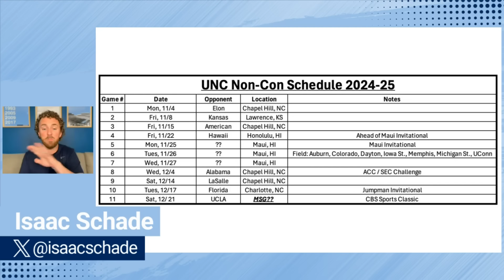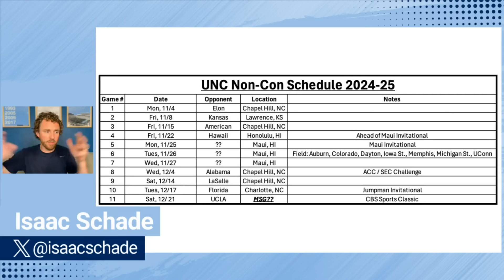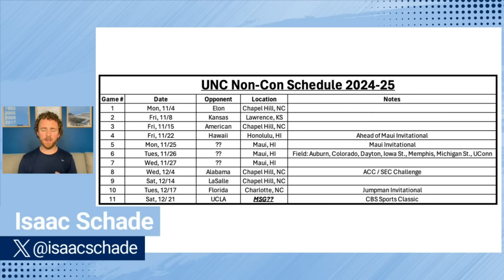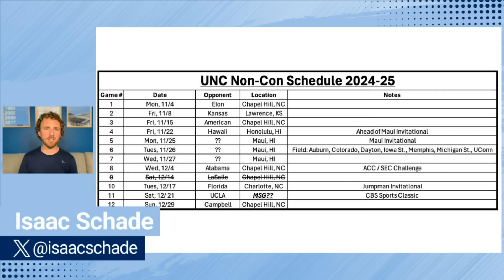UNC Camp Scrimmage Takeaways: Ian Jackson not afraid | Recruiting updates: Lewis, Bundalo, Harrison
**Big Shouts to TarHeelforReal ( @bigunitdks1 ) for providing the footage from UNC Summer camp.**

Thanks to TarHeelforReal, we were all treated to the opportunity to watch UNC’s camp scrimmage from this past week. We got our first looks at freshmen Ian Jackson, Drake Powell, and James Brown in action. We also got to watch Cade Tyson and Ven-Allen Lubin for the first time. And it’s always fun to see how the returners are continuing to grow, which this year includes RJ Davis, Elliot Cadeau, Seth Trimble, Jalen Washington, Jae’lyn Withers, and Zayden High. Washington didn’t play in the scrimmage.

Also – multiple basketball recruiting updates came along late this week – with new info on Acaden Lewis, Niko Bundalo, and Kendre Harrison. And finally, we thought we had the 2024-25 non-con schedule all sorted it out, but there might be one more piece to add.

Make Every Moment More. Right now, NEW customers get TWO HUNDRED DOLLARS in BONUS BETS with any winning FIVE DOLLAR BET. That’s TWO HUNDRED DOLLARS in BONUS BETS - with any winning FIVE DOLLAR BET!! Visit FanDuel.com/LOCKEDON to get started.